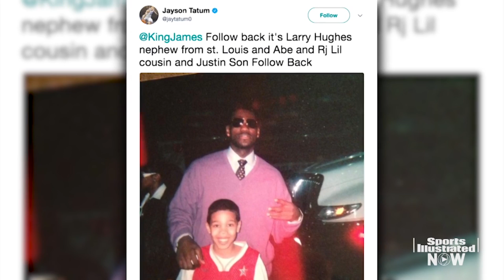NBA Draft: Jayson Tatum On LeBron, Builds All-Time Duke Starting Five | SI NOW | Sports Illustrated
In a rapid-fire Q&A, NBA Draft prospect Jayson Tatum shares which NBA player he'd like to follow him on Twitter and what he thinks of LeBron James going bald.